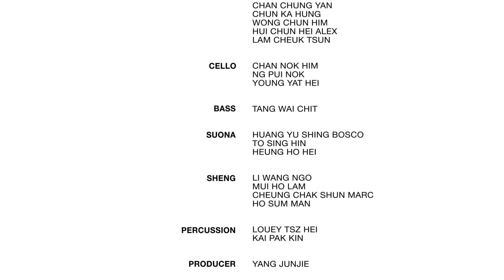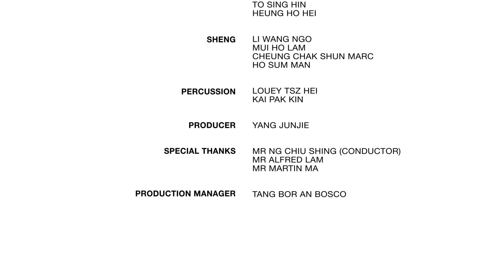LSCCO Virtual Performance